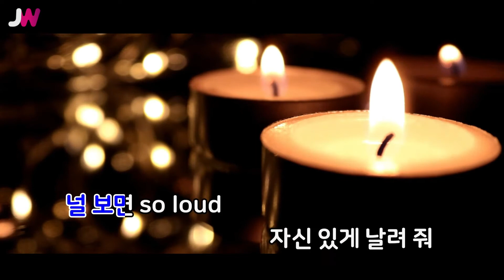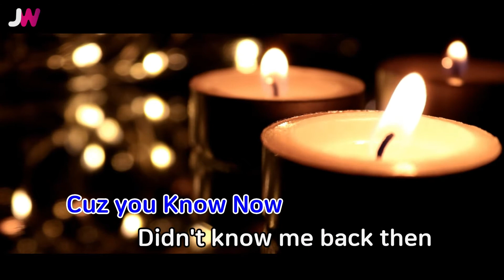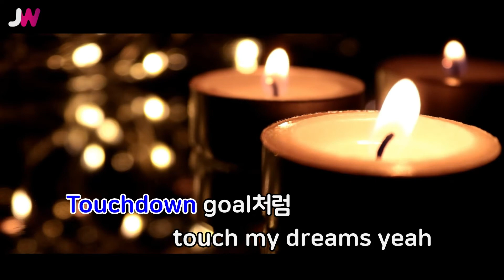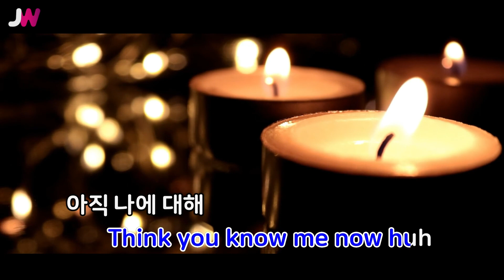[JW노래방] Know Now / NCT U / JW Karaoke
번호 - 60814
제목 - Know Now
가수 - NCT U